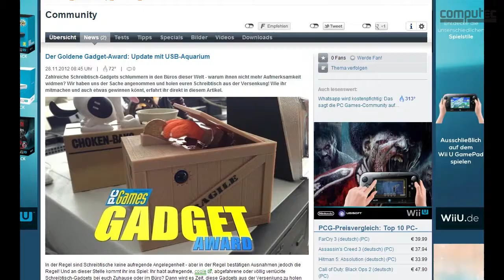PC Games Wochen-Rückblick mit Wii U, Far Cry 3, WoW 5.1 uvm.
Wieder haben wir eine Woche hinter uns gebracht, in der einiges passiert ist. Mháire befragt in unserem Rückblick u.a. Katharine Reuss zu ihrer Meinung zur Wii U und Susanne Braun zu WoW 5.1. Auch Far Cry 3 landete diese Woche auf den Festplatten der Gamer und findet in dieser Sendung erneut einen Platz. Den Test zum Insel-Shooter haben wir euch bereits vorige Woche präsentiert.